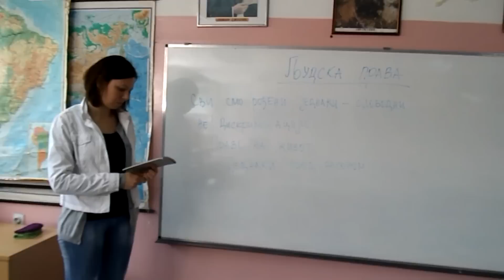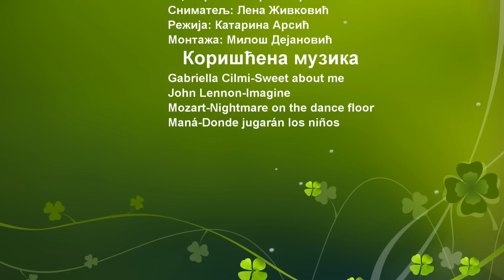A ljudska prava?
''A ljudska prava?'' je kratkometražni film učenika OŠ "Dositej Obradović" Kruševac na temu kršenja ljudskih prava. Takmiči se u I kategoriji filmskog festivala, Tik-Tak fest.

Reditelj: Katarina Arsić
Scenarista: Stepan Sekulovski
Snimatelj: Irena Cvijović
Montažer: Nina Vučićević

Glumci: Katarina Arsić, Irena Cvijović, Nina Vučićević, Stepan Sekulovski, Kristina Arsić